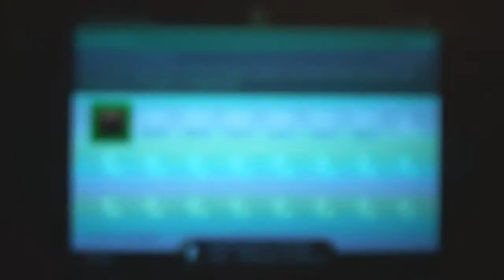Let's Play Homefront pt017: Stairway to Heaven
It should not be that long of a journey